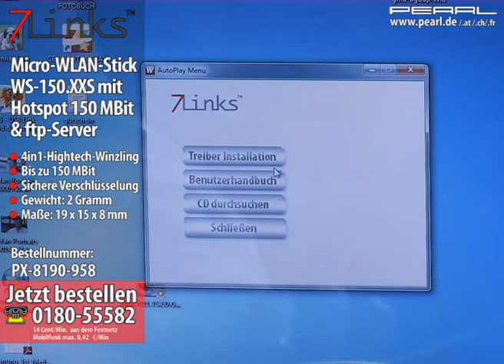7links Micro-WLAN-Stick WS-150.XXS mit Hotspot 150 MBit & ftp-Server